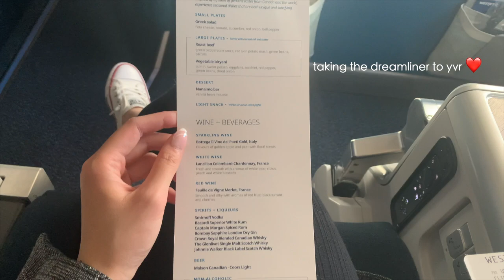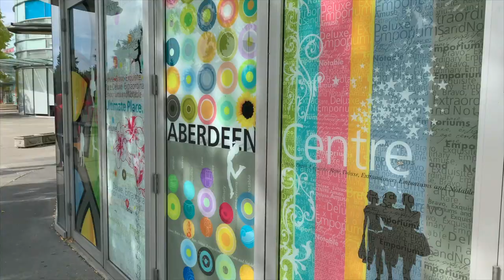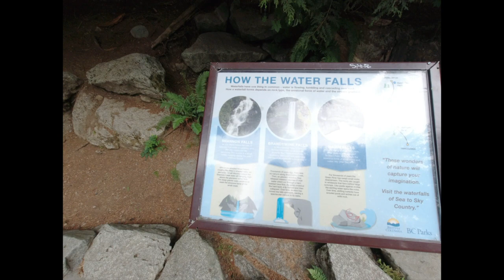mini family getaway to vancouver 🏔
we made the spontaneous decision to go on a very last minute trip with the fam (missing 1 sister because she couldn't make it due to her work schedule) before school started for my youngest sisters. My dream is to bring my family travelling and we finally made that happened!

Our trip was short and sweet but we had a lot of fun!